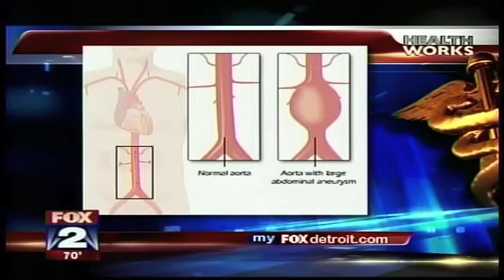Learn About Abdominal Aortic Aneurysm (AAA) Prevention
Did you know millions of Americans are at risk for an abdominal aortic aneurysm (AAA)? Joe Theismann and Dr. Pam Morris tell Fox 2 News (Detroit) viewers how early detection of AAA can help save lives.

Learn about the risk factors and how to get screened for AAA